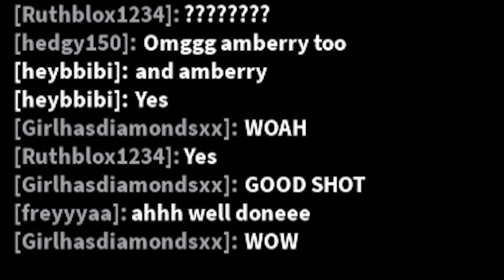I ACCIDENTALLY SHOT MY SISTER... | Murder Mystery 2 | Roblox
🍓💕HEY SUBSCRIBERRIES! 💕🍓

OR